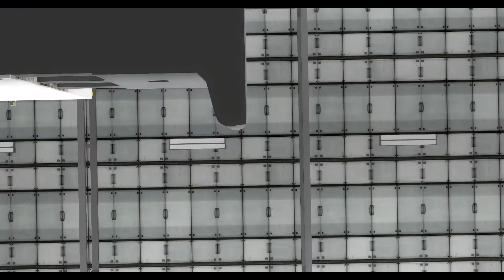D Series Single Cab - Small Overlap Crash Test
Evaluation: Poor

Major Dash/steering wheel and foot pedal intrusion could cause potentially fatal injuries due to lack of crumple zones, and weak A/B pillars. The single bench seat does very little to keep the driver in place.